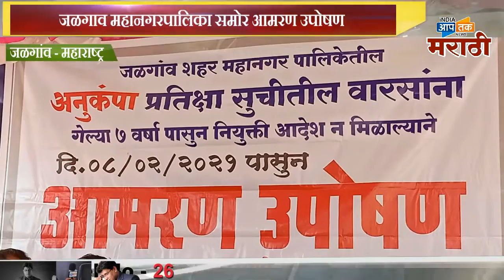जळगाव महानगरपालिका समोर आमरण उपोषण ,अनुकंपा प्रतीक्षा सूची तील वारसांना नियुक्ती न मिळाल्याने उपोषण